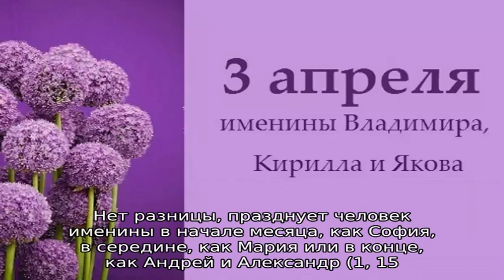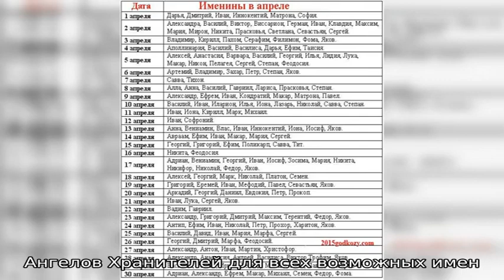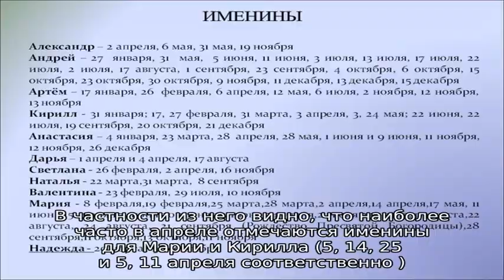Именины имени в апреле: у мужчин, женщин, мальчиков и девочек по православному календарю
Именины в апреле (День Ангела ) 2021 года: женские, мужские, мальчиков и девочек по  церковному календарю. Кто празднует  именины имени в апреле?